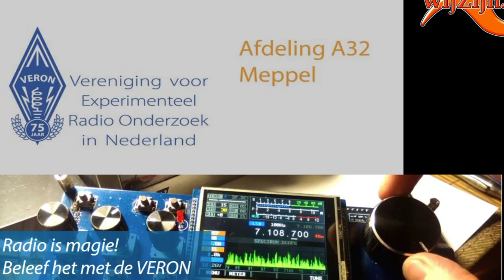HARDENBERG/DEDEMSVAART: 3.500-e radioronde van PI4MPL - oudste van Nederland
Wat zijn zendamateurs, wat beweegt hen en een mooie mijlpaal!
Op 24 mei 2020 werd voor de 3.500-ste keer de Meppelronde van zendmateurs ~ PI4MPL - gehouden. Opgericht in de 50-er jaren is dit de oudste radioronde van Nedeland.
Een gesprekje met:  PD4HDB ~ Jan uit Hardenberg, PA3ETM ~ Fred uit Balkbrug, PA3JD ~ Joop uit Dedemsvaart en het meest uitgebreid met PD1GS: Gert uit Staphorst

en via Internet op alle apparaten op of via Instagram.